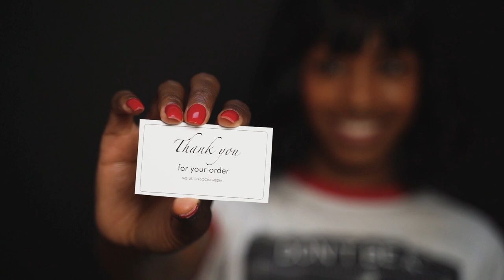“Welcome everyone to our YouTube channel! we and hope you enjoy a great viewing experience with us.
“Welcome everyone to our YouTube channel! We are very happy to have you here and hope you enjoy a great viewing experience with us.

أتمنى ان ينال الفيديو اعجابكم والاشتراك في القناة وما شابه